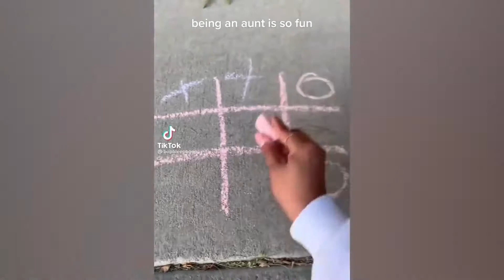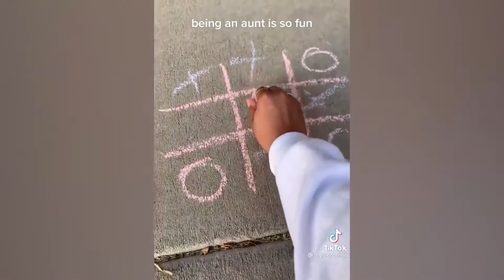Try Not To Laugh - 21#